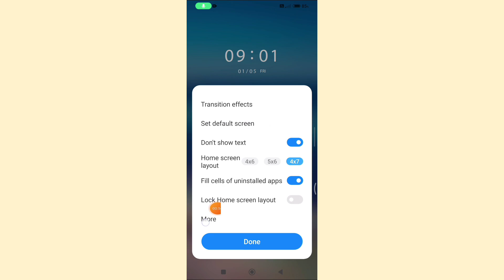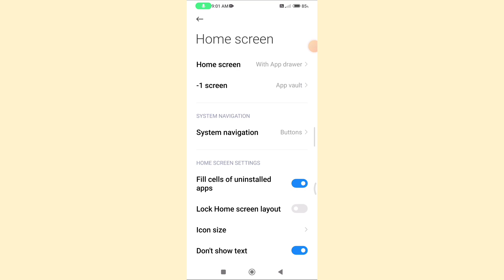Redmi A2 Phone Mein Apps Open Drawer Kaise Hataye | apps drawer delete setting kare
Redmi A2 Phone Mein Apps Open Drawer Kaise Hataye |

 apps drawer delete setting kare |